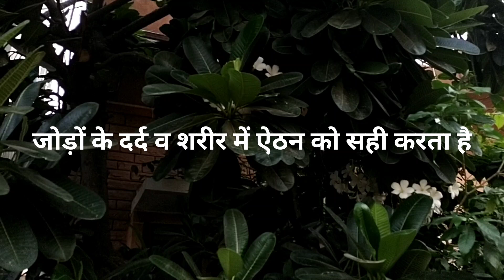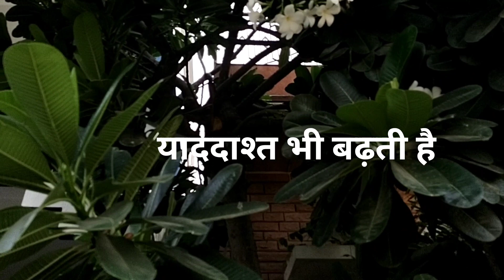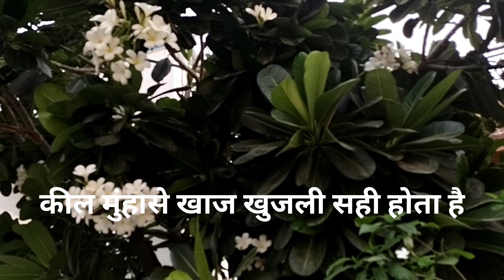चंपा के फायदे इतने की जानकर ही चौक जाओगे//बहुत गुणकारी है यह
सम्मानीय मित्रों
नमस्कार
 हमारे आसपास में कई इस प्रकार के पौधे हैं जो उसके गुणों से भरपूर हैं चंपा किए किसी प्रकार का पौधा है।
चलिए वीडियो से जानते हैं कि चंपा के क्या गुण हैं।